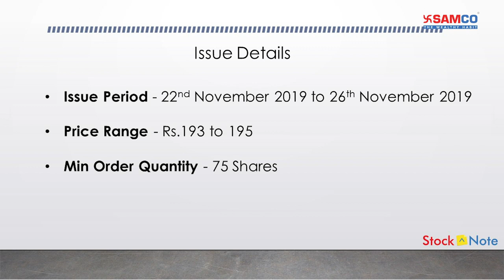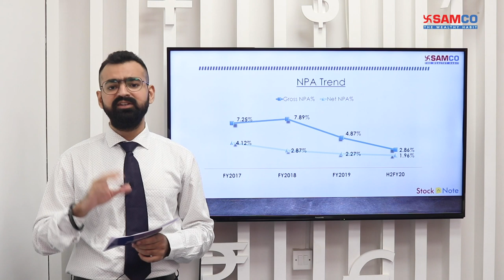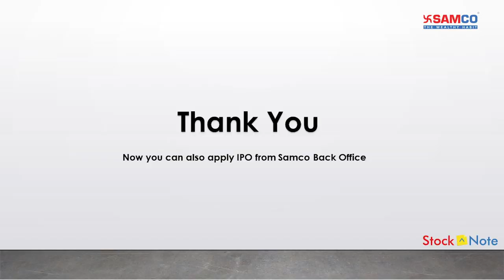CSB Bank IPO | Catholic Syrian Bank IPO Should you Apply | Samco Research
Now Samco Customers Can apply IPO using Samco Star Back Office. If you don't have an account in Samco register on this

Issue Details-
Kerala-based CSB Bank (previously Catholic Syrian Bank) will open its initial public offering for subscription on November 22, at a price band of Rs 193-195 per share.
Watch this exclusive video by our Research Analyst Mr. Dhawal G Dhanani.

Issue Price- Rs 193-195 per share.
Minimum Order Quantity- 75 Shares
Listing- NSE, and BSE
Face Value- Rs.10 Per Share
Issue Open- 22 November- 26 November

How to Apply csb bank ipo using Bhim UPI,
Apply IPO using Bhim UPI,
IPO using BHIM UPI,